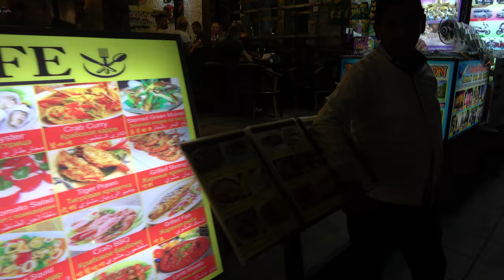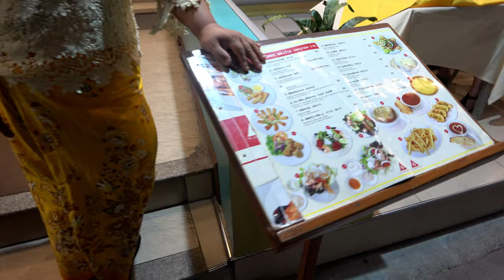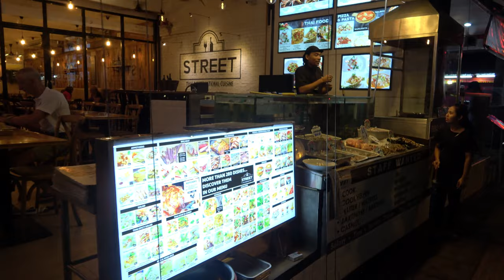Thailand Phuket Patong In Eavning May 2019 Sony FDR-AX53!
Was in Thailand Patong for 14 days in May 2019. This was our 3rd trip of 1 year and 6 months. From Norway to Thaialnd Patong. There is a lot of life in the evening. Food everywhere. In all shapes you can imagine.